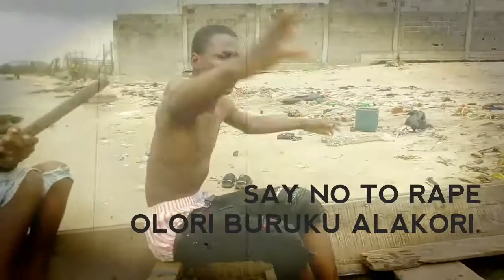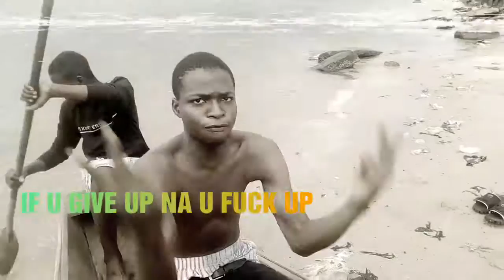B L M (black lives matter) freestyle video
This is done in accordance to d ongoing riots rapist racism issue on my own view through my own little way